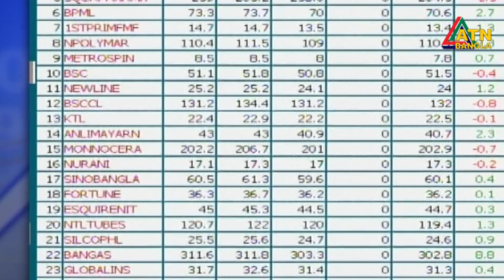এটিএন বাংলা প্রতিঘন্টার সংবাদ | ATN Bangla Hourly News | 12PM | 02.07.2019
News Presented by-Marjiya Mira